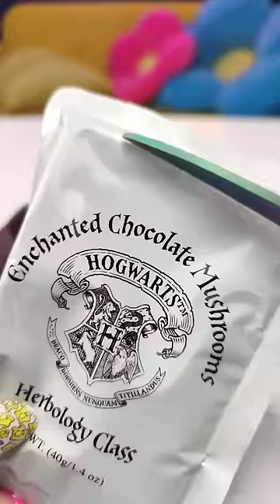2001 Harry Potter Professor Sprout's Field Trip 🍄